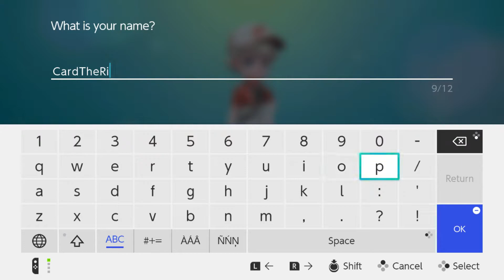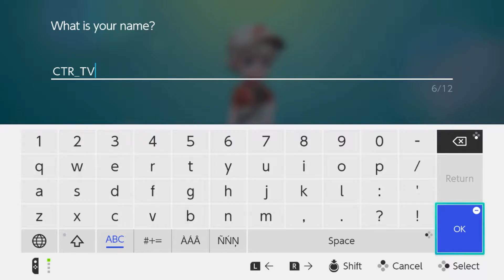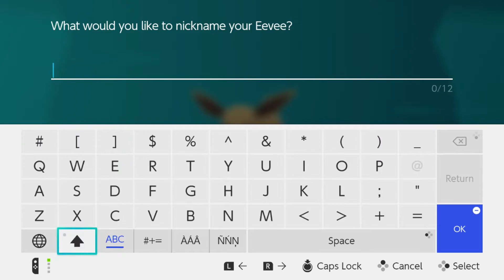Lets Go Eevee Episode 1